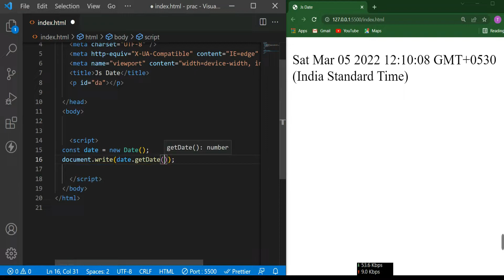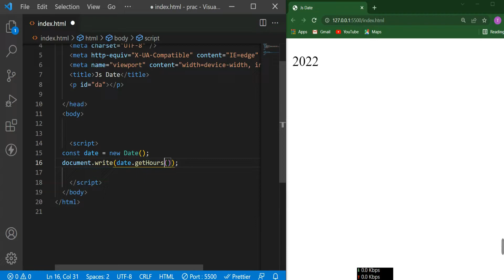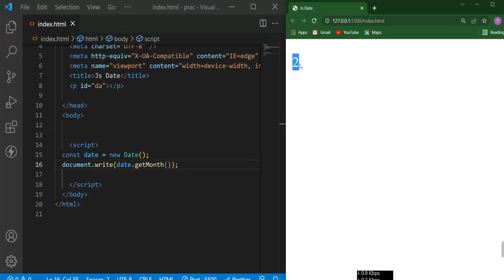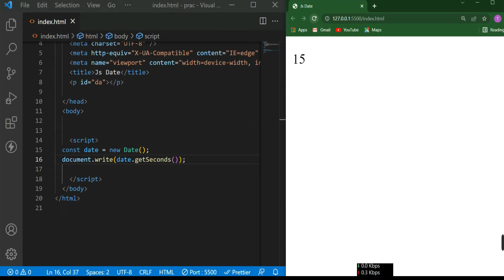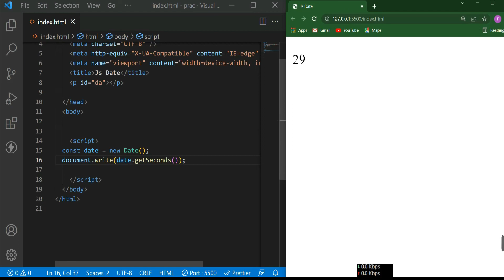Date Objects in JavaScript || JS Tutorial for Beginners in 2022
Welcome  To Code Bengali Channel we will see Date Object.

JavaScript Date Output
By default, JavaScript will use the browser's time zone and display a date as a full text string:

Tue Mar 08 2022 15:31:16 GMT+0530 (India Standard Time)

You will learn much more about how to display dates, later in this tutorial.

Creating Date Objects
Date objects are created with the new Date() constructor.

There are 4 ways to create a new date object:

new Date()
new Date(year, month, day, hours, minutes, seconds, milliseconds)
new Date(milliseconds)
new Date(date string)

new Date()
new Date() creates a new date object with the current date and time: